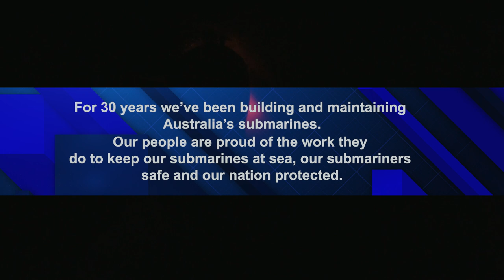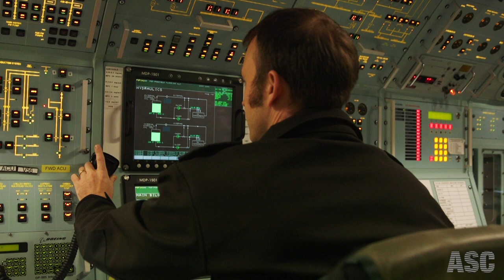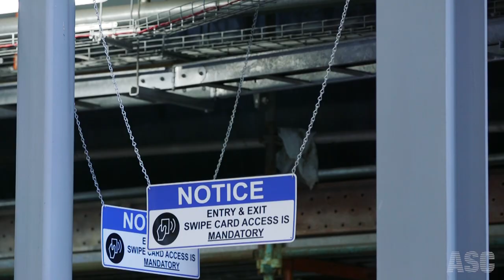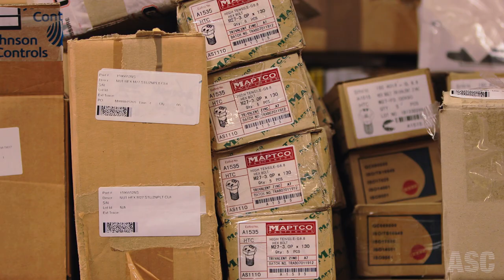ASC Pride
ASC's workforce is proud to be part of delivering the sovereign industrial capability critical for the ongoing availability of the Collins Class submarine fleet.